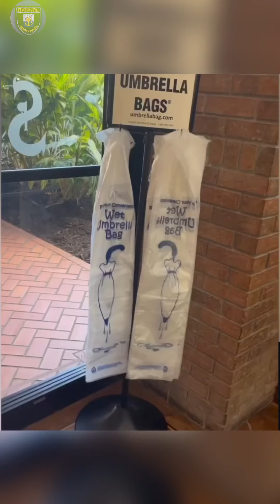Дом престарелых в «загнивающей» Америке. ПЕНСИОНЕРОВ ОТ ЭКРАНА УБЕРИТЕ!